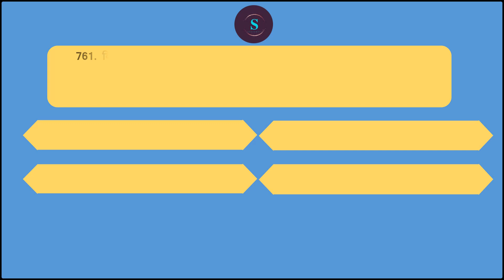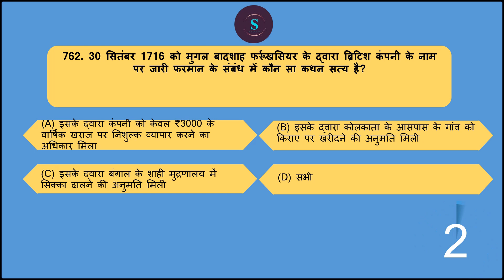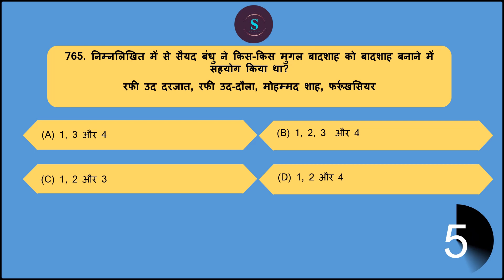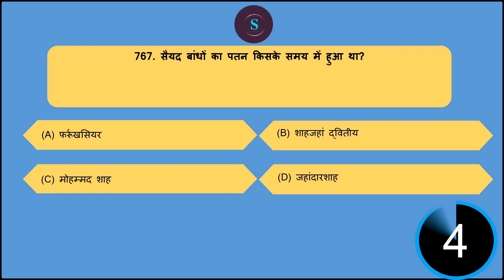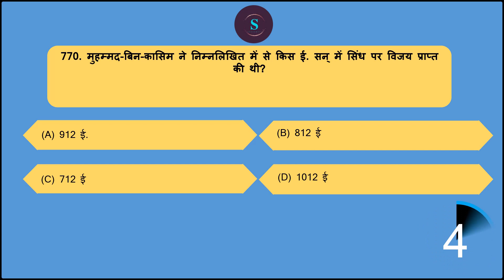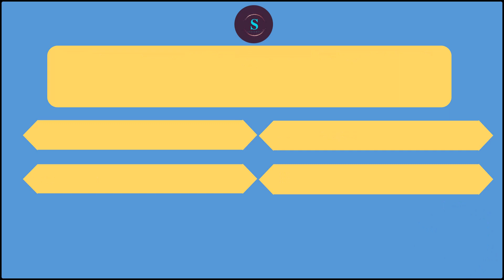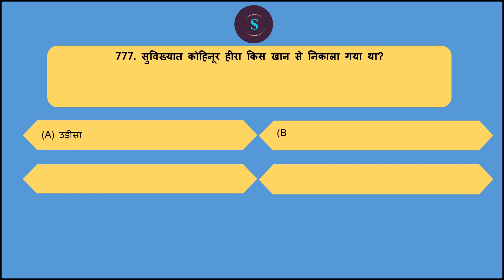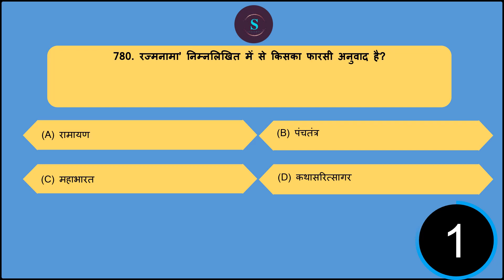Delhi/Rajasthan Police Constable 2023 GK/GS की टेंशन खत्म | इतना पढ़ लो | 40 नंबर पक्के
Delhi Police Constable 2023 | GK GS Classes By study for public service commission | Static GK Practice Set 1 | Delhi Police GK GS Practice Set | Delhi Police Constable Syllabus 2023 | Delhi Police GK/GS Previous Year Questions

DELHI POLICE CONSTABLE 2023 || GK GS || TOP 100 HISTORY QUESTIONS || BY Harish Sir ||